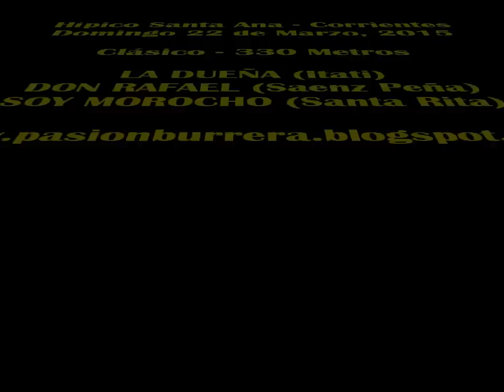Don Rafael, Santa Ana (22-03-15)